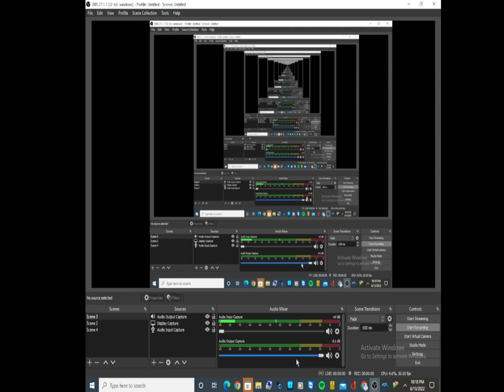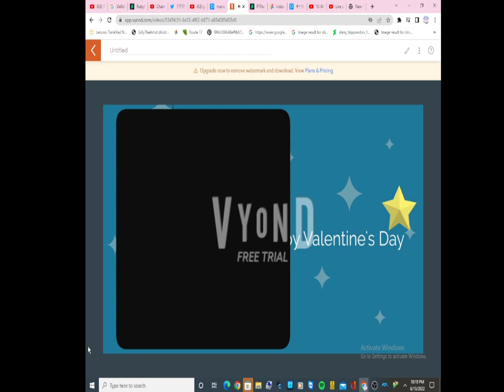random video 403